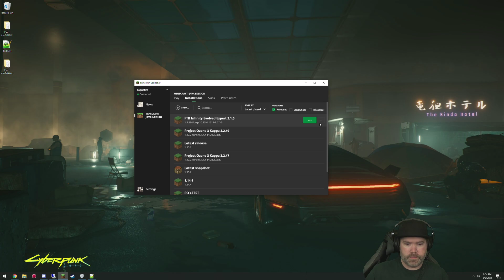FTB Infinity Evolved Expert - Day 25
► ABOUT FTB INFINITY EVOLVED EXPERT
This modpack can be played in 'Normal' or 'Expert'. You can change the setting by using the command '/ftb_mode set expert'. Goals for this pack are to craft the "creative items" including the Creative Energy Cell, Creative Portable Tank and the Everlasting Guilty Manapool.